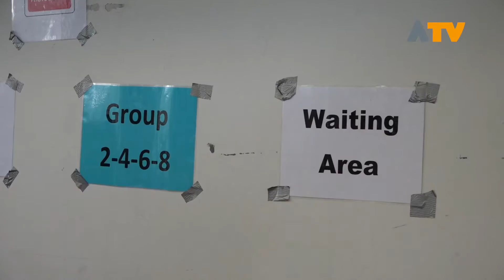IVO STOUTJESDIJK 2019